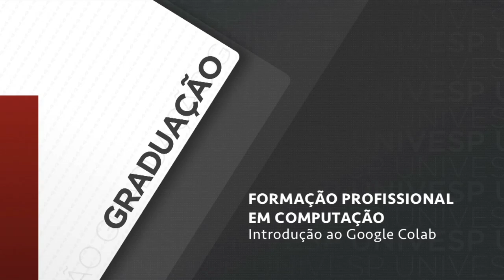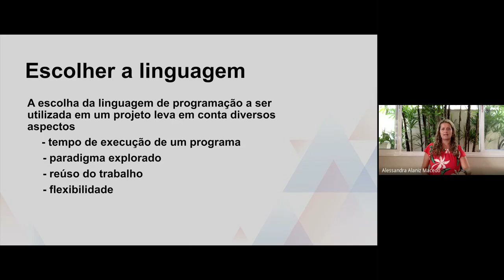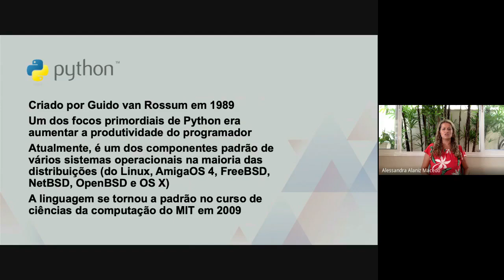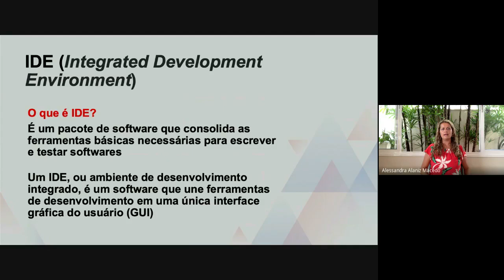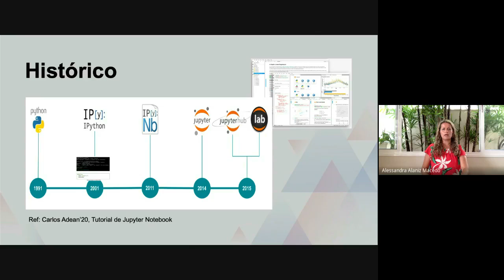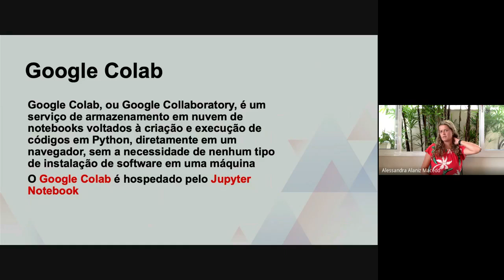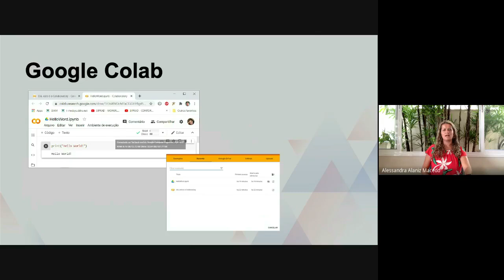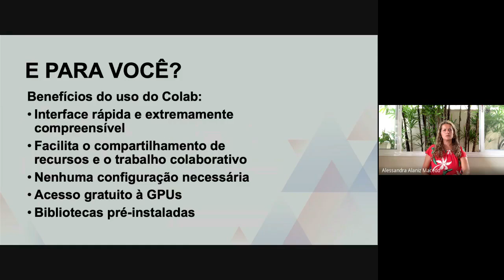Formação Profissional em Computação - Introdução ao Google Colab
univesp.br
Eixo de Computação - COM200
Univesp - Universidade Virtual do Estado de São Paulo
Professora: Alessandra Alaniz Macedo